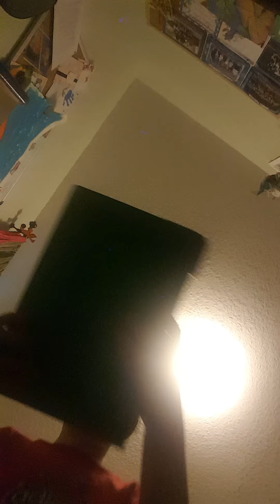How to build a Lego birdhouse